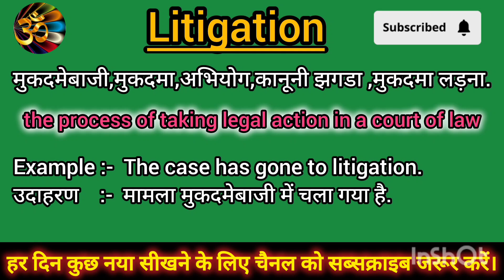Litigation meaning in Hindi Litigation ko hindi m kya khte h Litigation ka matlb hindi mai kya hai